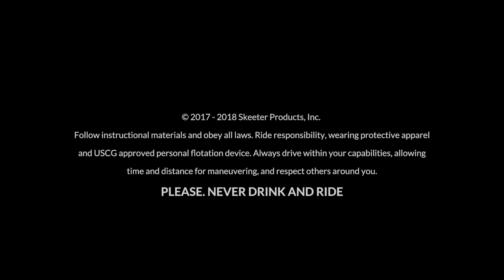2018 Skeeter WX2190 Overview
The 2018 Skeeter WX2190 is the ultimate deep-v fishing boat. The WX2190 doesn’t know the word stop. At a length of 21’8”, it will go where you want it to go, when you want it to go there. Engineered for a smooth, dry ride, with countless features to make your day easier. The WX2190 has proven performance when it comes to fishing big water. Visit SkeeterBoats.com/WX2190 to learn more.